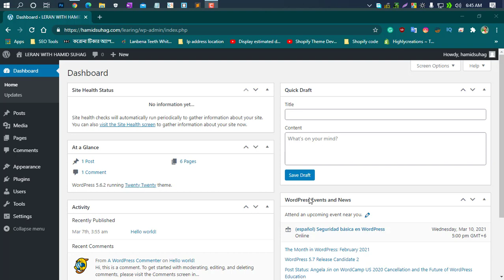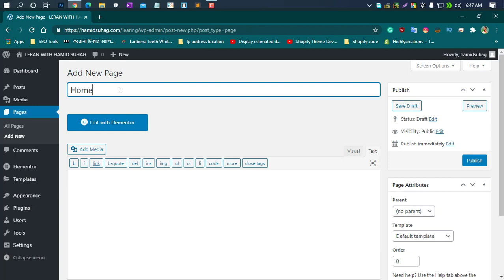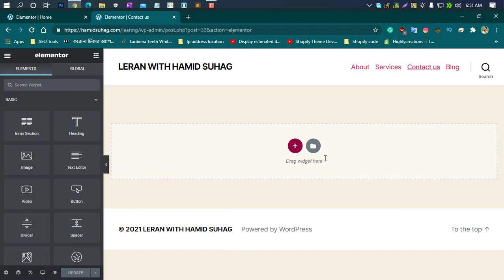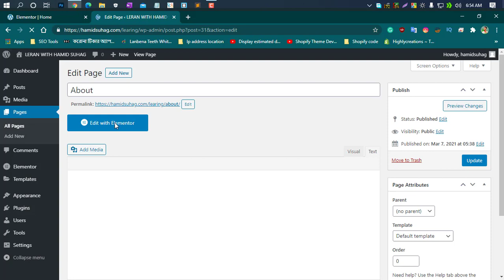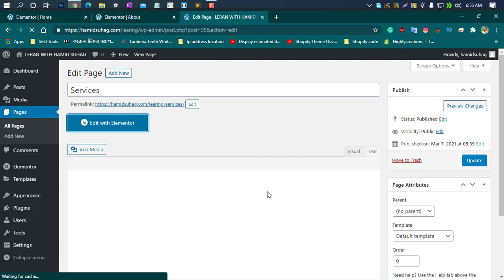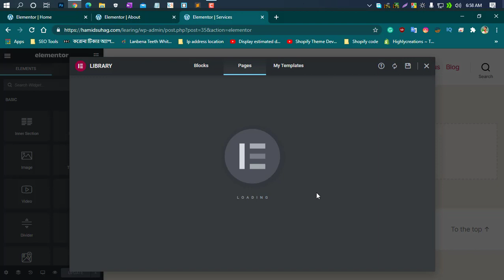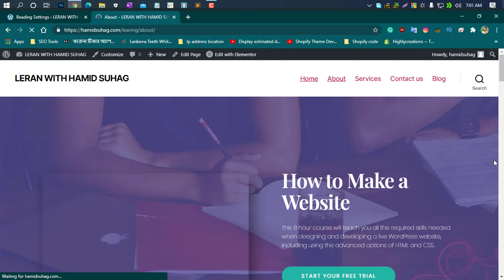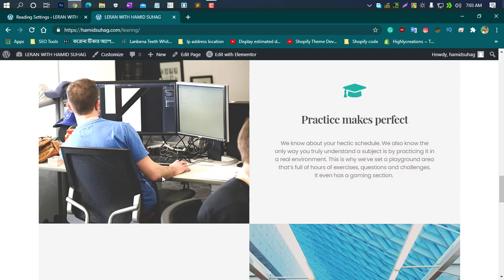Full WordPress Tutorial Bangla Basic to advance bangla (part2) Full website in 20 minutes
Full WordPress Tutorial Bangla  Basic to advance bangla part2. এই ভিডিওতে আমি দেখিয়ে দিয়েছি কিভাবে এলিমেন্টর দিয়ে অল্প সময়ের মধ্যে একটি ওয়েবসাইট তৈরি করা যায়।